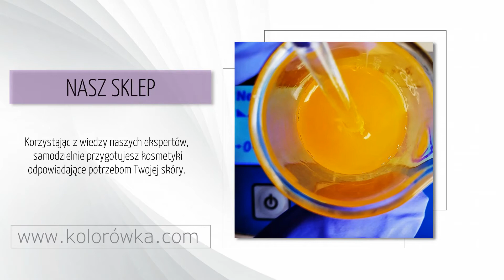Komponenty kosmetyczne Góra Kalwaria AXEN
W 2000 roku zaczęliśmy prowadzić sklep internetowy kolorowka.com. Nasza siedziba stacjonarna znajduje się w miejscowości Góra Kalwaria. Właściciel to Dariusz Bendowski.

Zajmujemy się w głównej mierze sprzedażą kosmetyków. Nasze produkty proponujemy Klientom prywatnym oraz drogeriom.

Oferujemy kosmetyki do pielęgnacji dłoni, bazy kosmetyczne, bazy kolorystyczne. Mamy także komponenty kosmetyczne, takie jak: brokaty, woski kosmetyczne oraz silikony kosmetyczne.

Kupić u nas można całe zestawy do samodzielnego wykonania kosmetyków wraz z opakowaniami. Dodatkowo posiadamy filtry UVA, filtry UVB i filtry HEFL.

Uzupełnieniem oferty są pudry matujące, pudry wykończeniowe oraz czyste sypkie pigmenty.